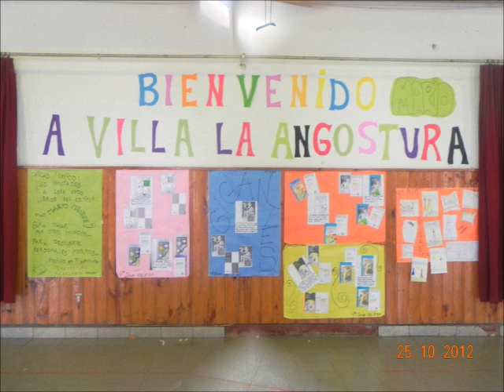MARIO MENDEZ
Nació en Mar del Plata, provincia de Buenos Aires, en 1965. Estudió Realización cinematográfica, es maestro y editor. Escribe, fundamentalmente, para niños y jóvenes, aunque también ha escrito guiones de cine e historieta; una novela y una colección de cuentos de fútbol para adultos. Ha publicado las novelas El monstruo de las Frambuesas, El monstruo del arroyo (también publicada en México, Uruguay y Chile), Cabo Fantasma (premio Fantasía de Narrativa en 1998), Pedro y los lobos, El vuelo del dragón, El regreso de los dragones, El regreso de los innombrables, El tesoro subterráneo, Brujas en el bosque y La aventura de La Juanita. Ha publicado, además, una treintena de cuentos, entre los que se destacan "El partido", mención en el concurso Amnistía te cuenta tus derechos, organizado por Amnistía Internacional Argentina en 1997 y "Notas", tercer premio en el concurso de cuentos organizado por la Universidad de Mar del Plata en 1984.